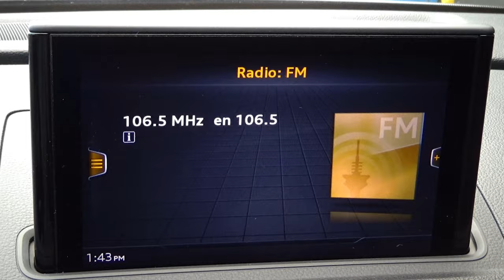Audi / A3 / 2020 - 8206